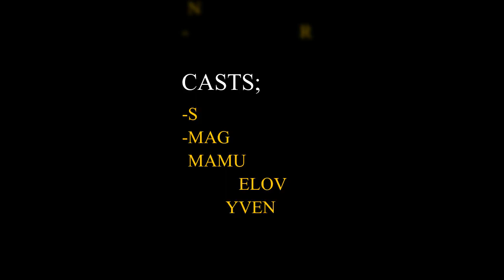OMBA OMBA/MPWAPWA COMEDY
AHSANTE